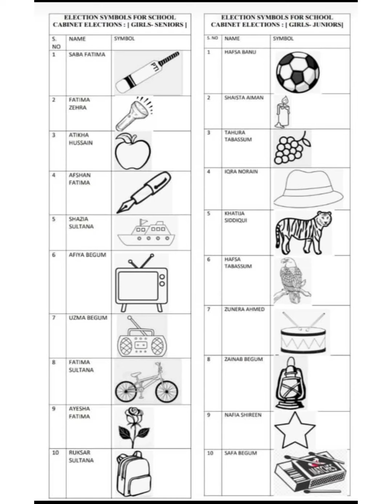The Elections to School Council 2022 -23... The Campaign, Voting and Counting 👍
To instill in our students Leadership Qualities and a sense of responsibility, Shangrila English School organized Student Council Election.